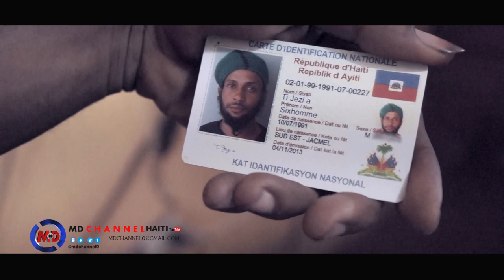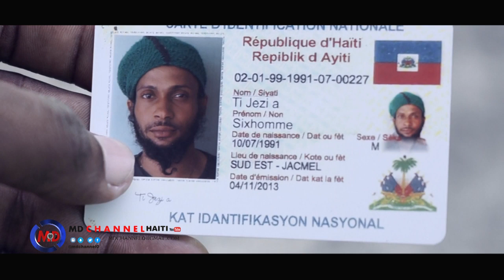KOU SOU KOU Epizod 3